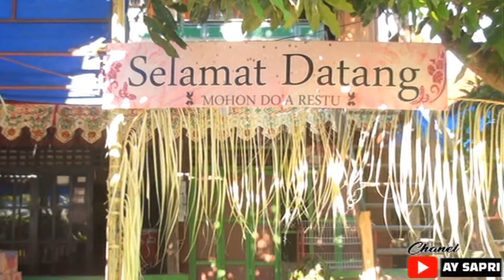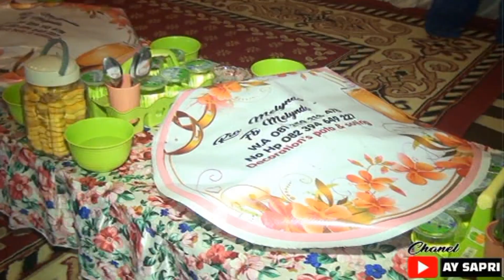Henriawan dengan Saski // pernikahan adat mandar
prosesi acara pernikahan henriawan dengan saskia yang dingelar di desa mombi kecamatan alu kabupaten polewali mandar provinsi sulawesi barat cukup meriah dengan budaya adat mandar dari berbagai kegiatan tersebut ada melattiqi, meapi, sipacu dan lain lain